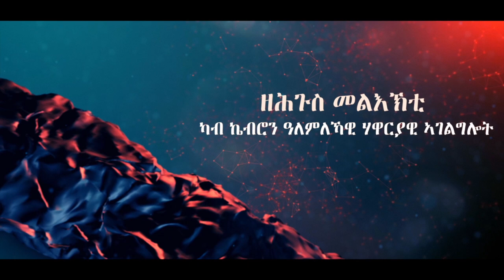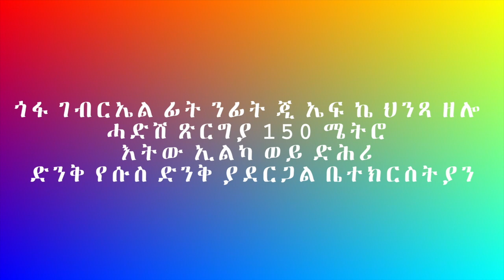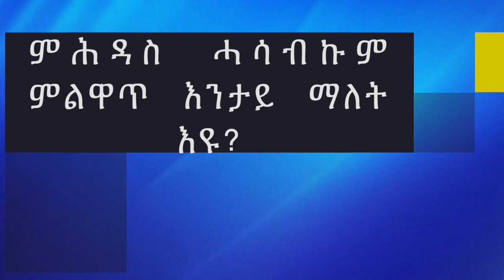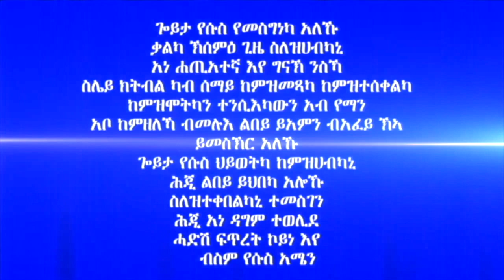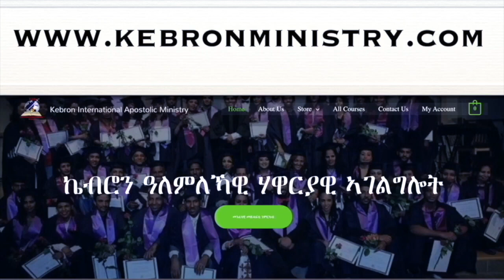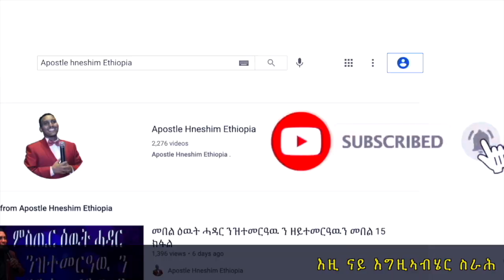288. "ምሕዳስ ሓሳብኩም ምልዋጥ እንታይ ማለት እዩ?" ሃዋርያ ሕነሽም ኢትዮጵያ